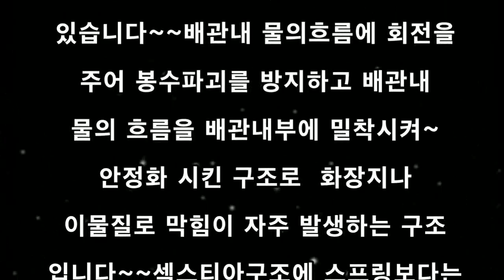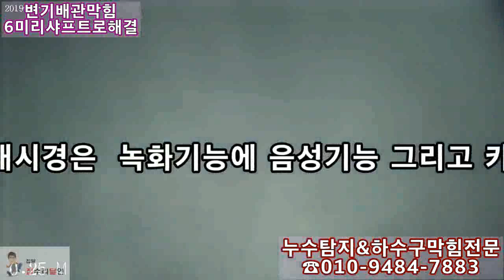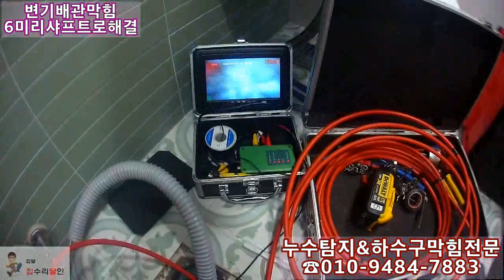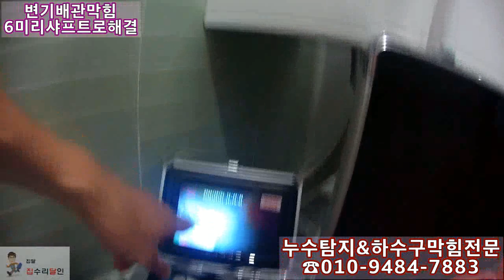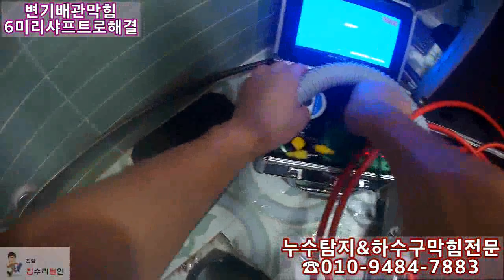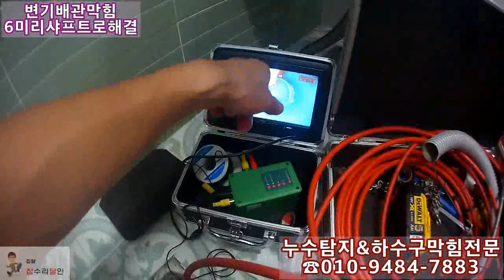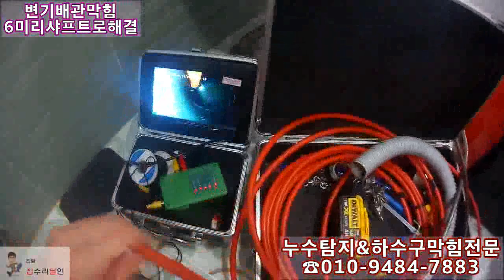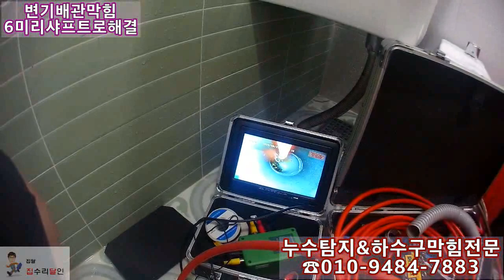변기배관 2주전에 뚫었는데 또막혔다네요!!